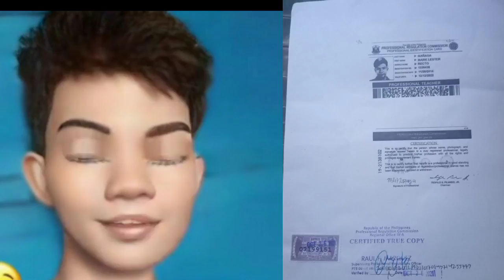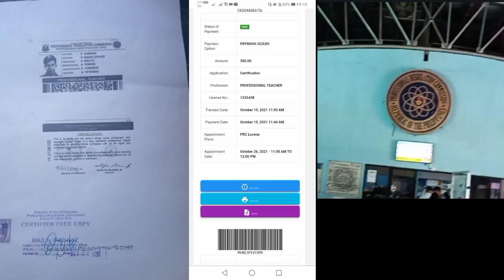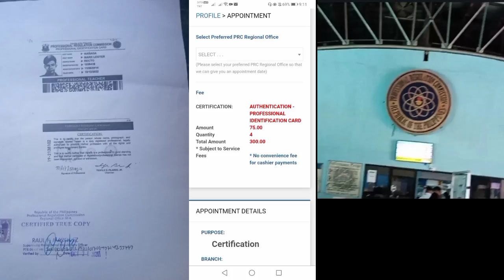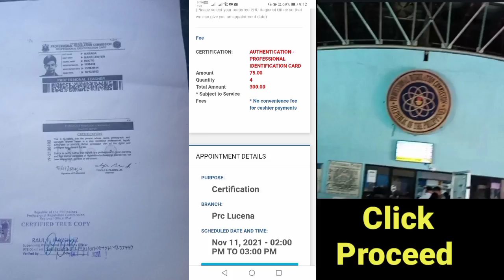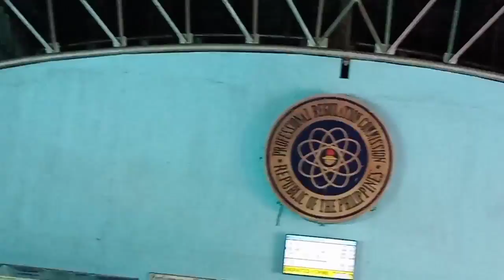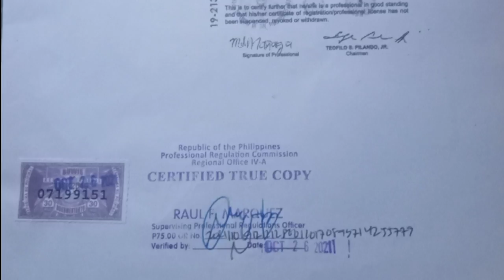HOW TO APPLY FOR ONLINE AUTHENTICATION & CERTIFICATION ON YOUR PRC ACCOUNT|PRC AUTHENTICATION 2021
Ang video na ito ay tungkol sa "How to apply for online Authentication and Certificate in your Prc Account| Prc Authentication 2021(PIC and Board Certificate).Ituturo ko po ang step by step procedure para magkaroon tayo ng appointment sa Prc. Panoorin po ninyo hanggang sa huli at pag nagustuhan nyo po. God Bless.